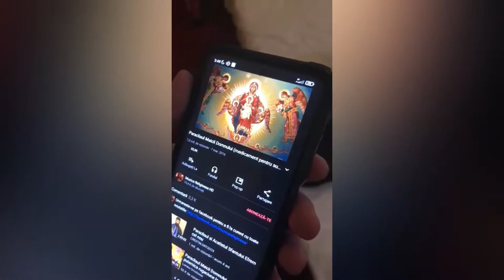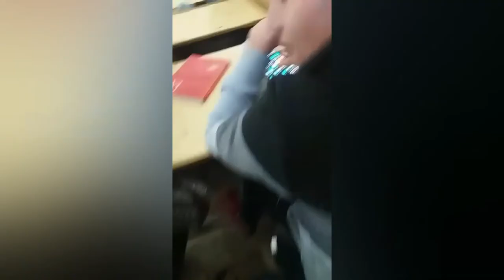Ultimul clopoțel - clasa a 12a D - promoția 2018- 2022 Liceul Teoretic Grigore Tocilescu Mizil